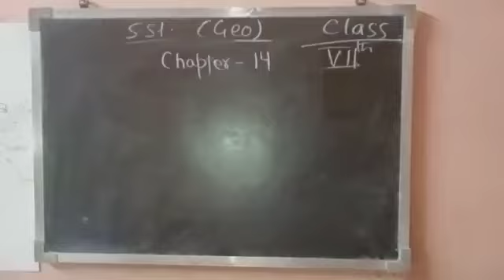Class-7th, S.St., Ch-14 - Inside the earth 🌎, Part - 2